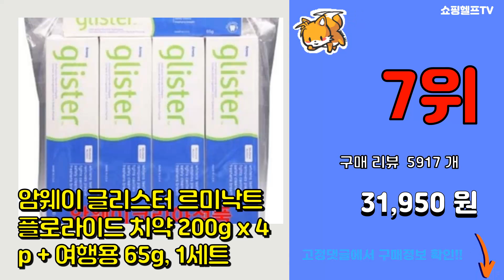암웨이 추천 판매순위 Top10 || 가격 평점 후기 비교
❤️❤️❤️요즘 가장 많이팔린 암웨이 추천❤️❤️❤️

[00:01]
10위. 암웨이 뉴트리라이트 씨엘에이, 180정, 1개 [57,990원]

[00:06]
9위. 암웨이 뉴트리라이트 밸런스 위드인 슬림핏 30캡슐 [59,570원]

[00:11]
8위. 암웨이 글리스터 멀티액션 플로라이드 치약, 65g, 6개 [15,440원]

[00:16]
7위. 암웨이 글리스터 르미낙트 플로라이드 치약 200g x 4p + 여행용 65g, 1세트 [31,950원]

[00:21]
6위. 뉴트리라이트 화이버 파우더 수용성 식이섬유, 180g, 1개 [32,200원]

[00:26]
5위. 뉴트리라이트 새몬 오메가3 90정, 95.4g, 1개 [35,090원]

[00:31]
4위. 암웨이 맨즈 에너지팩 (간 혈행 스트레스에 도움)/크기변경/최신정품, 1팩 [143,800원]

[00:36]
3위. 암웨이 칼맥D 마그네슘 비타민D 칼슘 뼈건강, 360정, 1개 [73,000원]

[00:41]
2위. 암웨이 칼맥 디 멀티비타민 무기질, 360정, 1개 [67,420원]

[00:46]
1위. 암웨이 뉴트리라이트 밸런스 위드인(90포), 1.5g, 1박스 [92,700원]